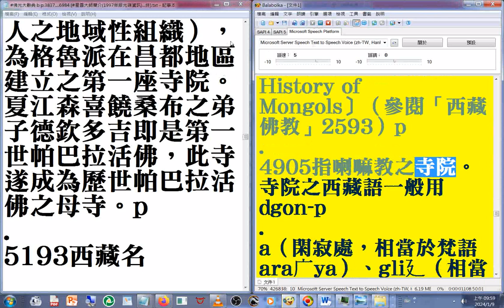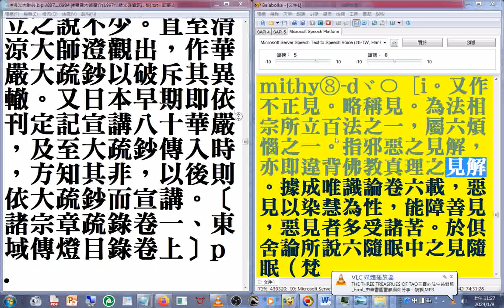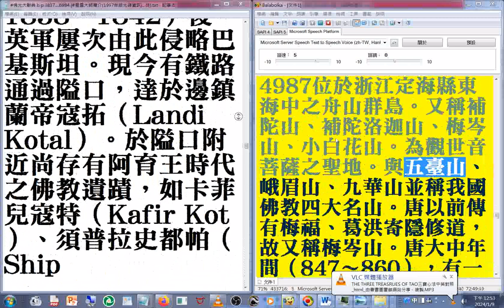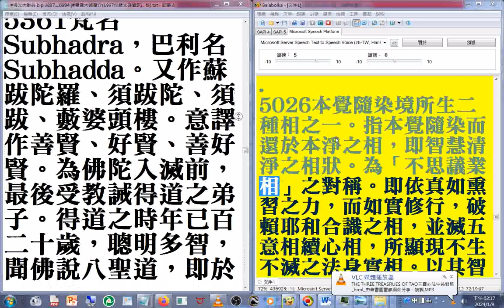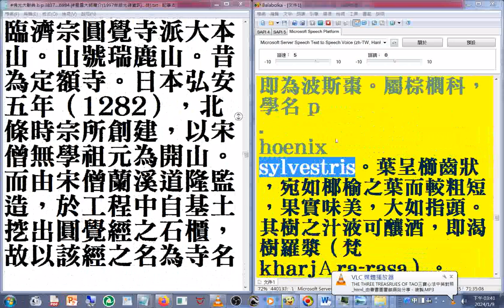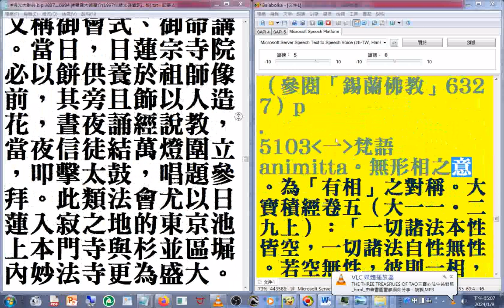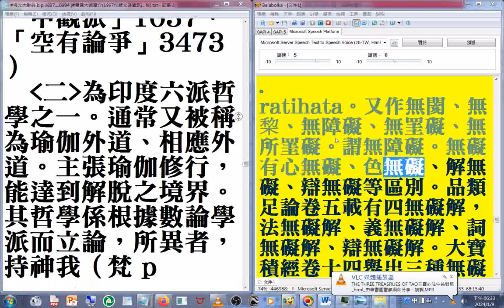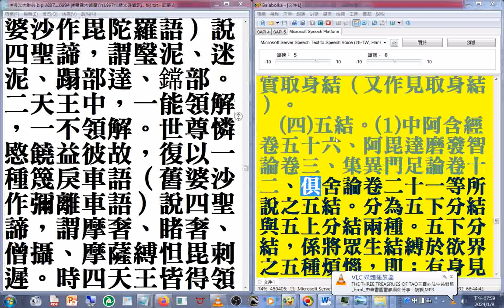佛光大辭典 名相術語 23(23-24 p.4905 -5454）速讀訓練參考資源 part( 附加的聲音是#三寶心法中英對照 )